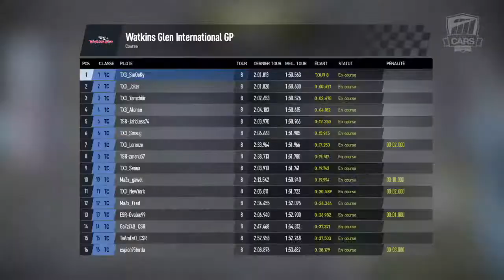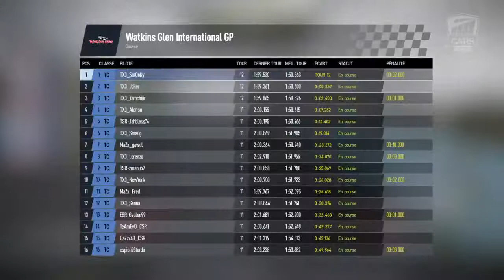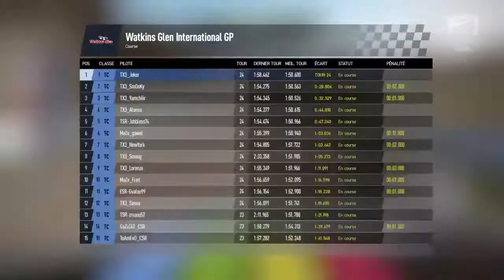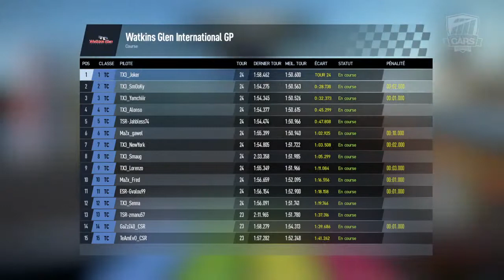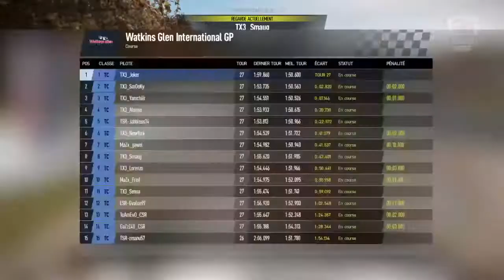Project CARS 2 Touring CAR 2020 BY TX3 Round IV Watkins Glen D1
Project CARS communauty - PS4 - HALL OF FAME - RACING BALL - PS4 RACING - TX3 Staff - VirtualDrivers by TX3